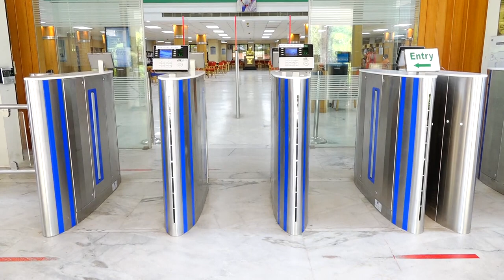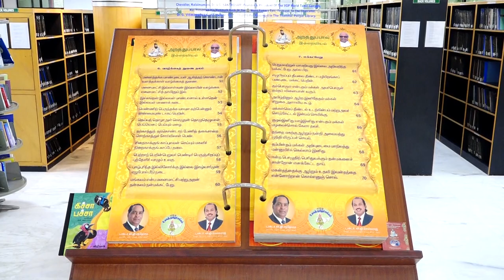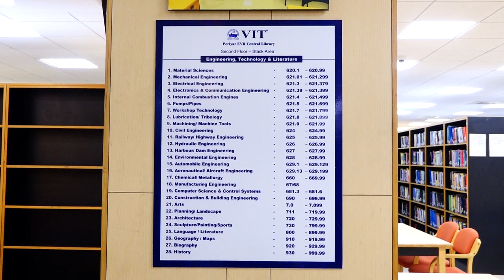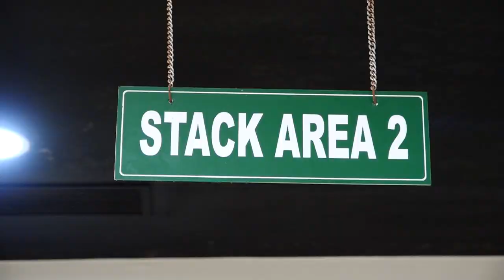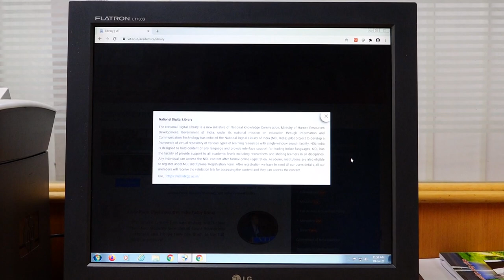Periyar E V R Central Library - VIT